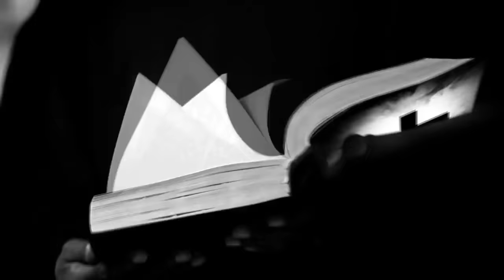Roxette 2018 - Listen To Your Heart (Remix 2016)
If this video pleased you, I count on you for:
Liking ♥

Si cette vidéo vous a plu, je compte sur vous pour :
Liker ♥